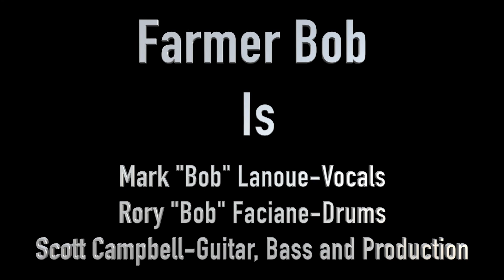Detroit Rock City Drum Cover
Detroit Rock City a Tribute to Kiss by Farmer Bob
Farmer Bob
Mark "Bob" Lanoue-Vocals
Rory "Bob" Faciane-Drums
Scott "Bob" Campbell-Guitar, Bass and Production